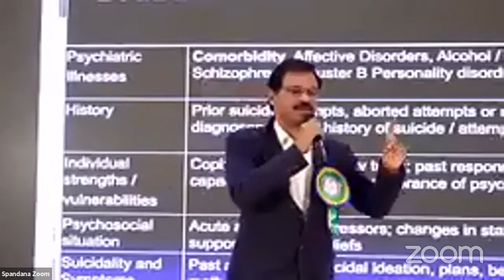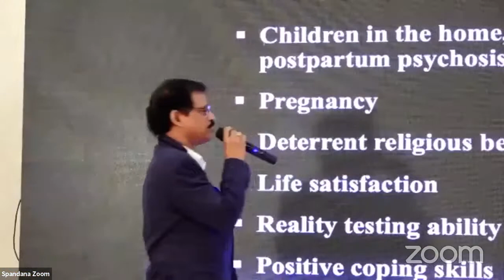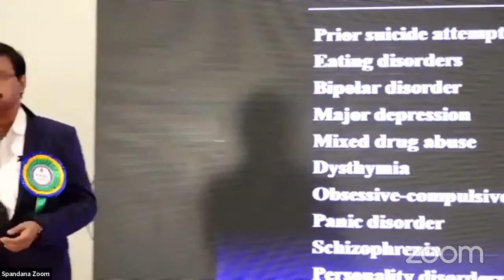SEIF - PRISE PROGRAM LIVE